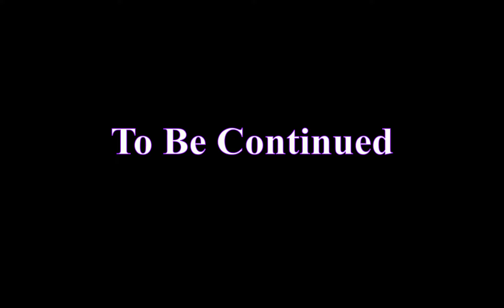SteamWorld Dig - Part 2 - Self Destruct & Speed Boots Ƹ̵̡Ӝ̵̨̄Ʒ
It's time for a Robotic Journey in the desert.
Apparently a Robot by the name of Rusty (Fjärilsmannen) has inherited a mine from his Uncle Joe.

That's pretty much it i guess, now let's start mining!

//Achievements

Unlocked 25 May @ 7:18pm
Trash Man
Find and sell 8 Trashium ores at the same time.

//Specifications

Resolution: 1920 x 1200
x264: crf 10 , Preset Medium
Opus: 320kbps
Framerate: 60
Colorspace: YV12
Colormatrix: Rec709

//Date

#~ File: "Z:\SteamWorldDig_2015_05_25_19_16_09_468.avi"
#~ Created: Monday, May 25, 2015, 7:16:10 PM
#~ Modified: Monday, May 25, 2015, 7:37:21 PM
#~ Accessed: Monday, May 25, 2015, 7:16:10 PM